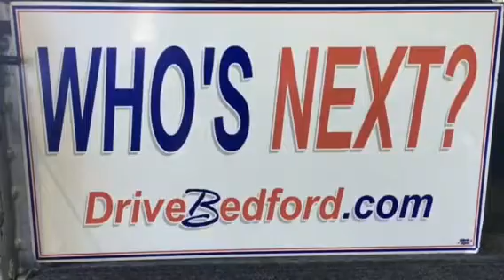BNL Coaches Corner 1